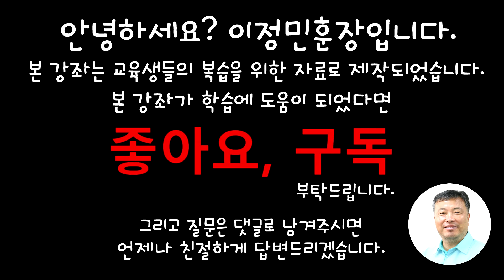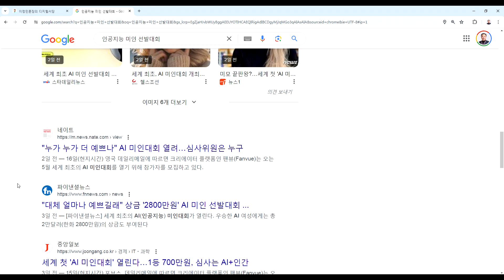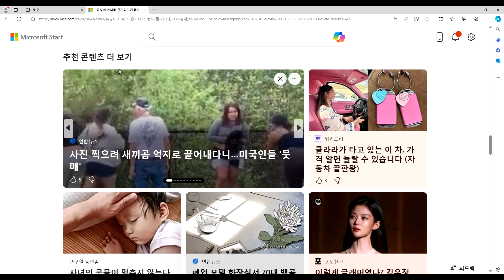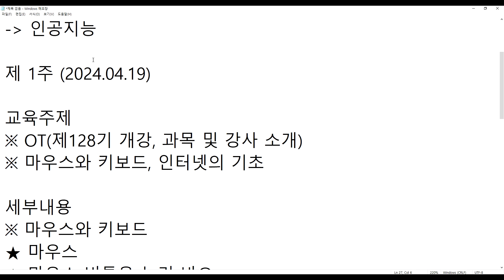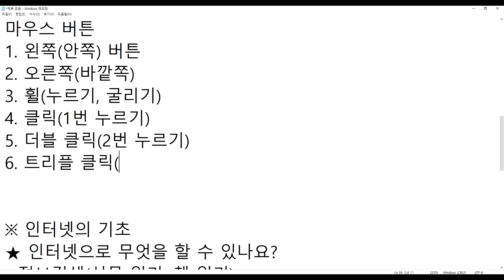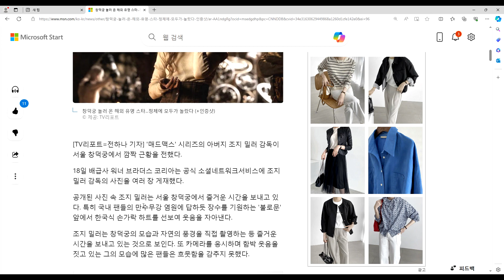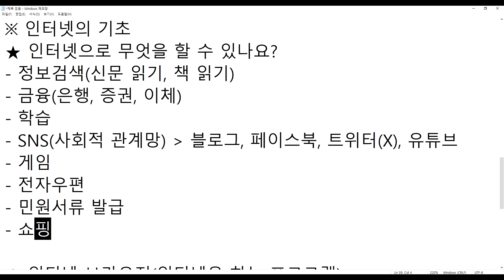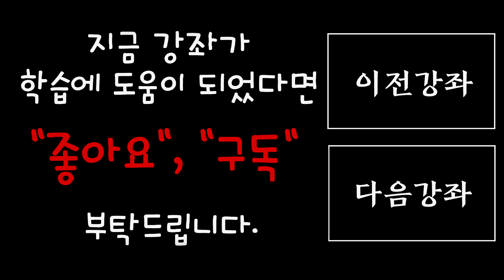[중부여성발전센터] 실버컴퓨터교실 초급(인터넷기초) 1주차, 마우스와 키보드, 인터넷개요 2024-04-19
열공하세요~